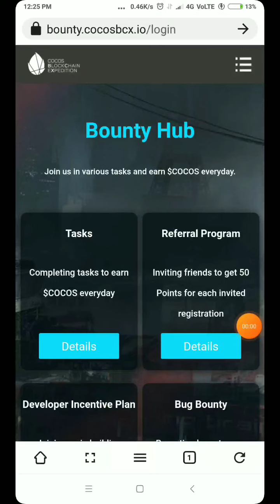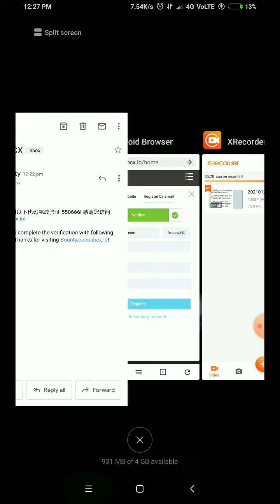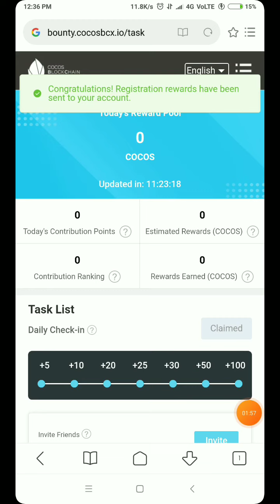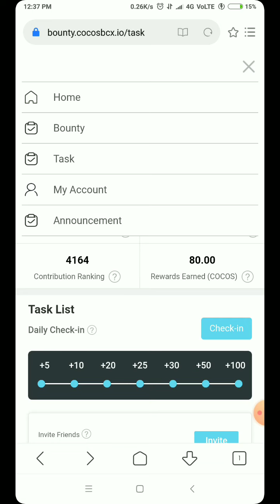Cocos 195$ Airdrop | Listed On Trust Wallet | Instant Withdraw Airdrop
i'm doing first semester of diploma in civil engineering
( high experience in earning money form internet)